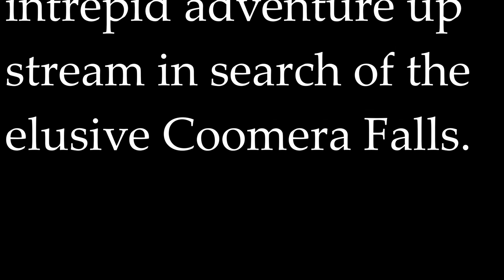The Mystery Track Part 2 The Gorge